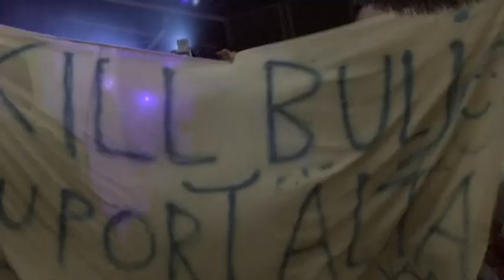Midnattsrocken TV - Torsdag: Stemning og en prat med Raga Rockers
Midnattsrocken TVs rapport fra torsdagens hendelser.